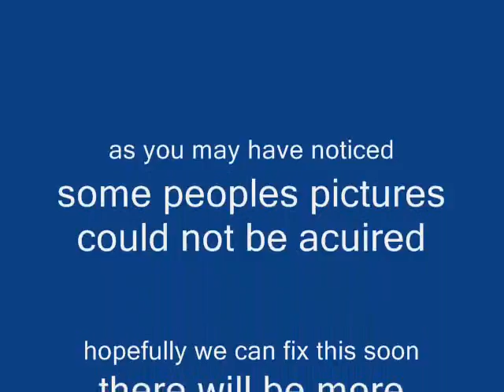pretzel wars casting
my first pretzel wars comercial, not exactly a comercial but it will give a basic idea of the pretzel wars opening sequence